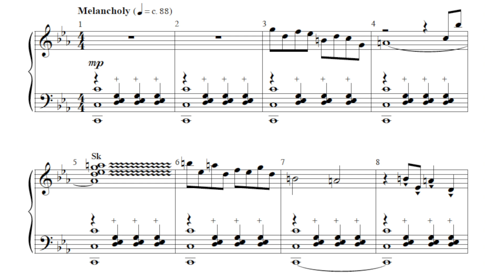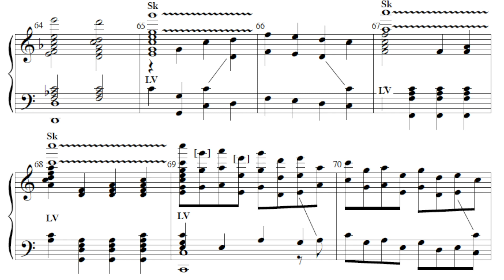Nocturne - by Joel Raney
Original Composition
3-5 Octaves
Level 2+